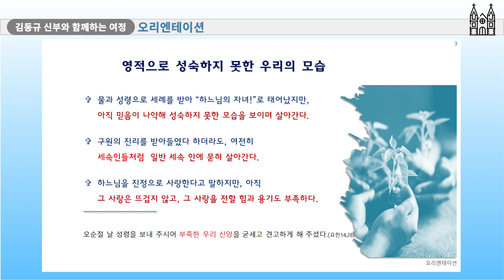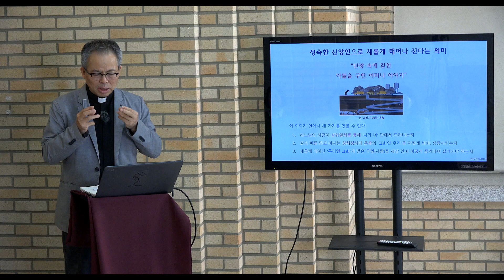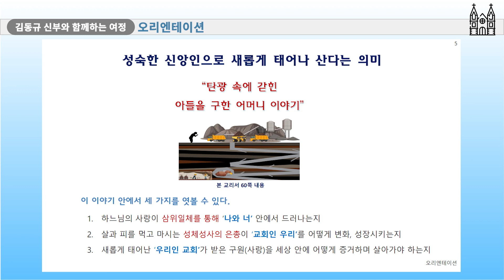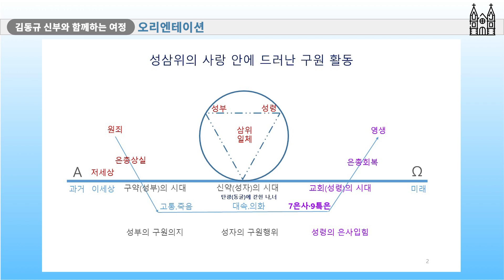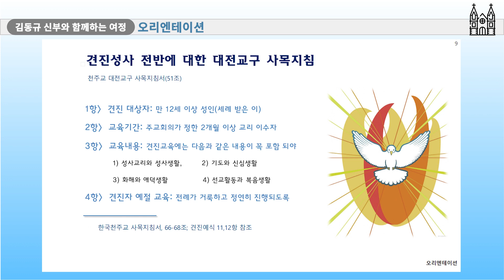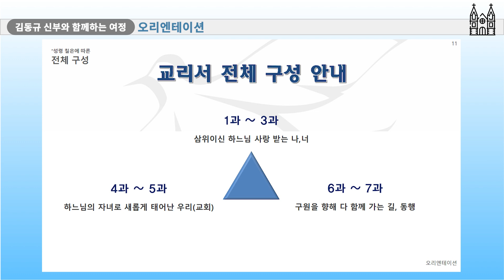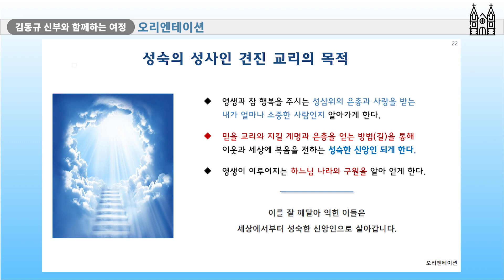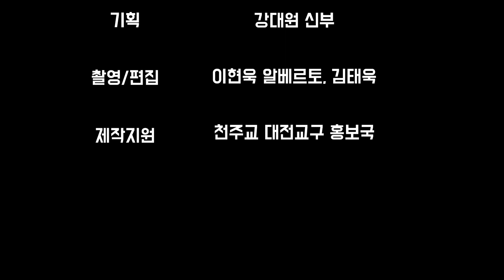김동규 신부의 '함께하는 여정 '동행'"' 1. 오리엔테이션#천주교대전교구#견진성사강의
오디오 볼륨이 너무 작다는 건의에 의해 다시 올려드립니다.
1과부터는 볼륨 확인 후 올려 드리겠습니다.